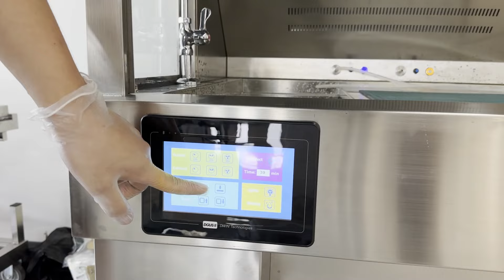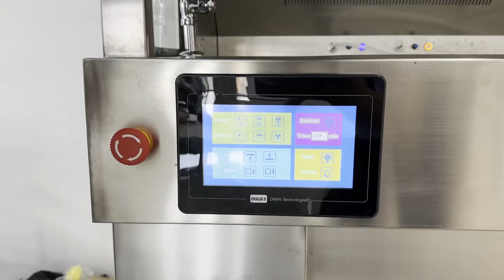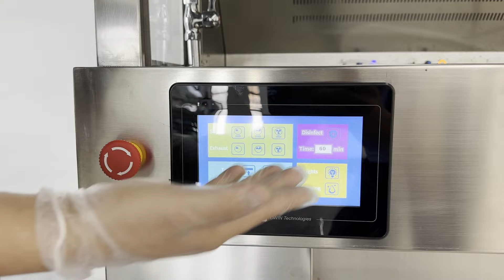Roundfin RD-907S-M Touch Screen Pathology Grossing Station Function Demonstration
Chinese Mortuary, Autopsy and Pathology Equipment Factory
Main Product: Mortuary Freezer, Mortuary Trolley, Mortuary Lift, Mortuary Rack, Autopsy Table, Grossing Station, Cryostat, Microtome, Blade Holder, Embedding Station, etc.